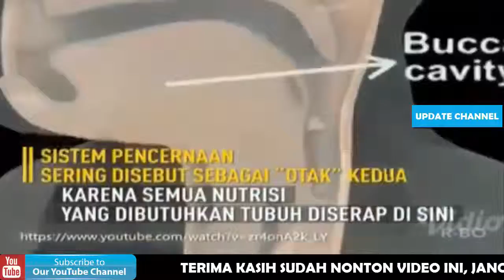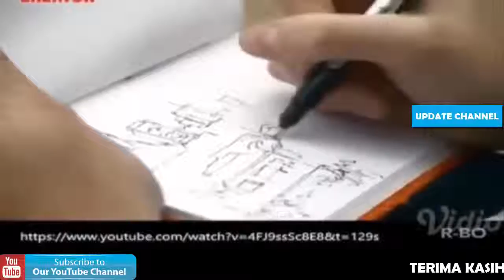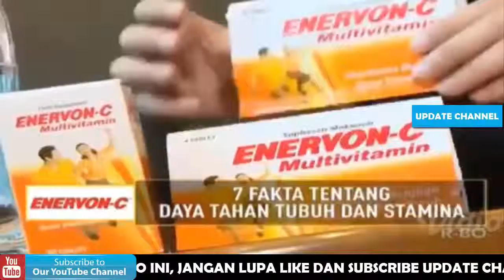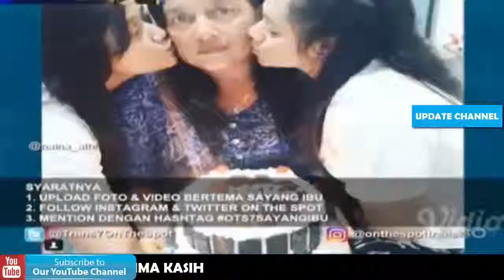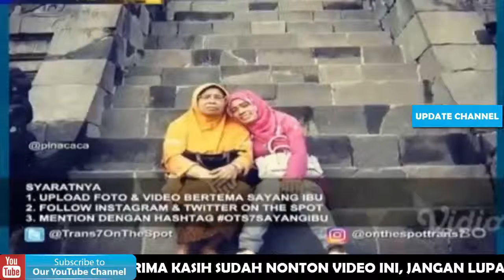7 Fakta Tentang Daya Tahan Tubuh Dan Stamina - On The Spot Trans 7 Terbaru 19 Desember 2017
7 Fakta Tentang Daya Tahan Tubuh Dan Stamina - On The Spot Trans 7 Terbaru 19 Desember 2017